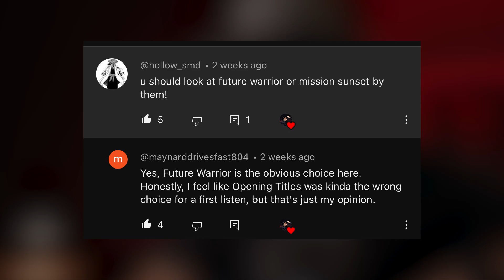PALMS Reaction FUTURE WARRIOR Leo Torres Reacts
You asked for another PALMS reaction and here it is! Grab some headphones and listen to FUTURE WARRIOR with me!

As you can imagine, these videos take a tremendous amount of work. I aim to make them the best music reaction videos I possibly can. This is only possible with your support! To help the channel grow, consider supporting us through any of the methods below!

The Best Headphones I’ve owned:

The Best Noise Cancelling Headphones I own:

UL:082424//SC:4162//1617//REL:082624